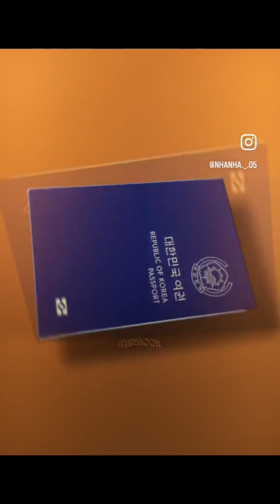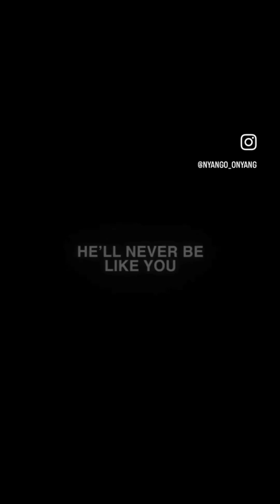SUNGHOON INSTAGRAM EDITS BECAUSE I LOVE HIM 🔥